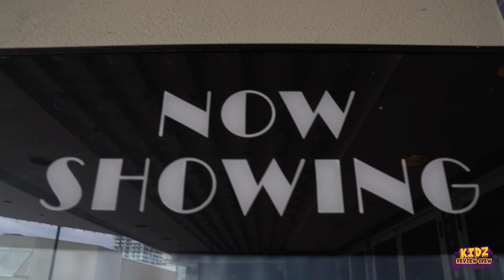Kids Review: Pokémon Detective Pikachu - Kidz Review Crew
Welcome to the LATEST Episode of Kidz Review Crew. The movie review show for kids, by kids!

This time the kids were watching the new Pokémon movie, Pokémon Detective Pikachu (In theatres NOW).

This week's Review Crew
Sadie Dack
Ethan Sousa
Sabrina Korda
Kaden Jet May

Hosted by: Jeff Knoll

 - Episode 104